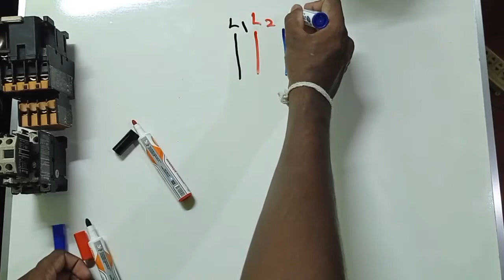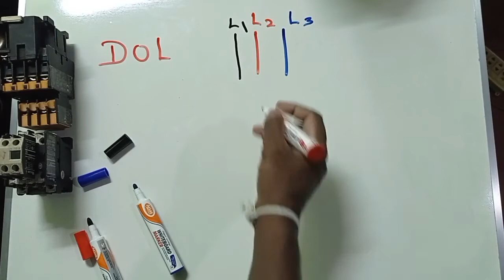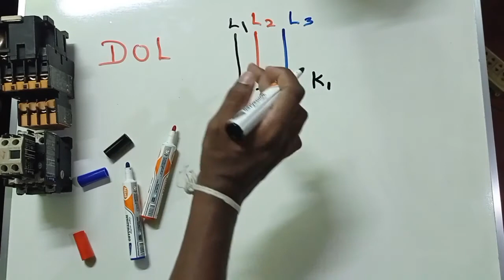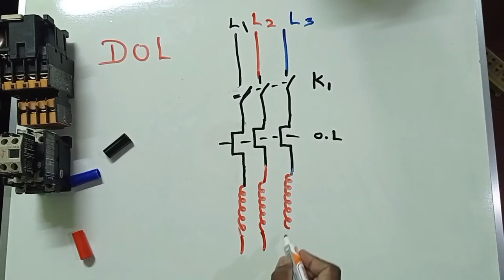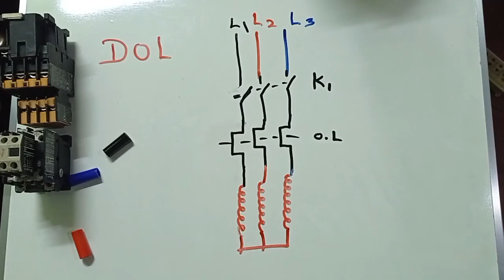DOL Power Circuit ,3 phase DOL පවර් සකිට් එකක් ගහමු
DOL පවර් සකිට් එකක් ගහන ආකාරය නිවරදිව මෙම වීඩියෝවෙන් බලාගත හැක.
අපව සබ්ස්ක්‍රයිබ් කර මෙම වීඩියෝව ශෙයා කර අපහා එක්වන්න..